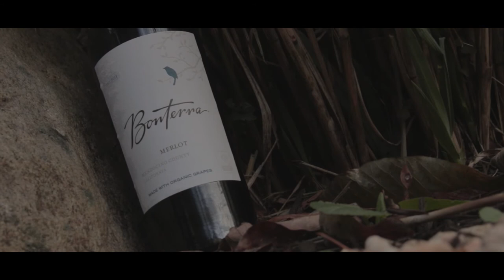Wine Bottle Promo | Color Graded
Little video demonstrating different shots of a singular object in different elements. This version is color graded and was shot on a Canon T5i.